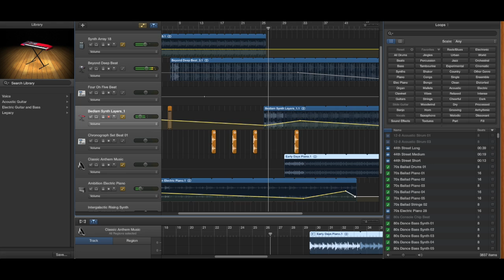Garage Band (Chad)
In Homestead's Multimedia classes, students explore a plethora of multimedia software to produce creative and entertaining animations, videos, music, games and other forms of productive tech-related outlets.